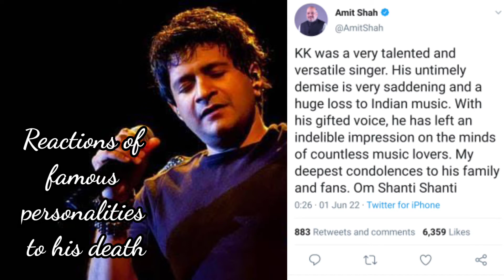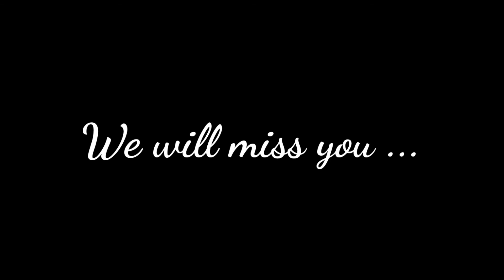KK DEATH | REACTION OF NARENDRA MODI, AMIT SHAH, ARMAN MALIK, MOHIT CHAUHAN SEHWAG| KK LAST CONCERT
Krishnakumar Kunnath popularly known as KK dies on 31st May at the age of 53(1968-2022). one of the most versatile singers of the indian film industry, kk has recorded songs in several languages, including hindi, tamil, telegu, kannada bengali etc.His popular songs included "Tadap Tadap" from hum Dil de chuke sanam(1999), "Kya Mujhe Pyaar Hai" from His popular songs included "Tadap Tadap" from Hum Dil De Chuke Sanam (1999), the Tamil song "Apadi Podu", "Dola Re Dola" from Devdas (2002), "Kya Mujhe Pyaar Hai" from Woh Lamhe... (2006), "Aankhon Mein Teri" from Om Shanti Om (2007), "Khuda Jane" from Bachna Ae Haseeno (2008), "Piya Aaye Na" from Aashiqui 2 (2013), "Mat Aazma Re" from Murder 3 (2013)